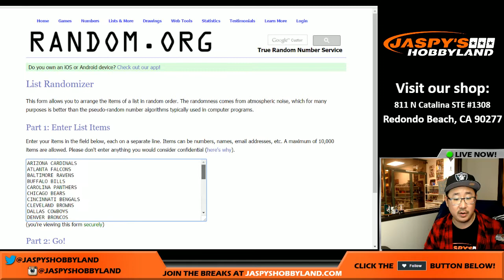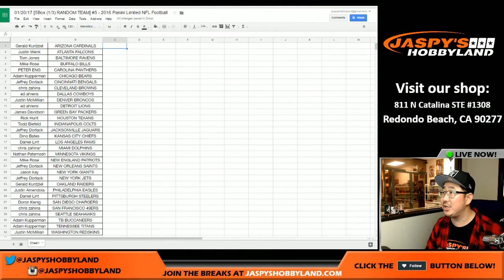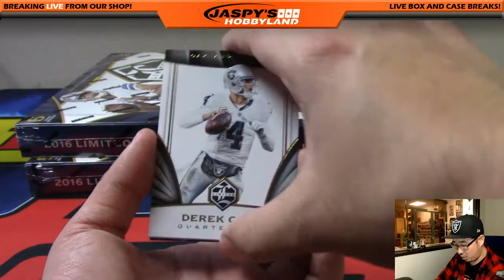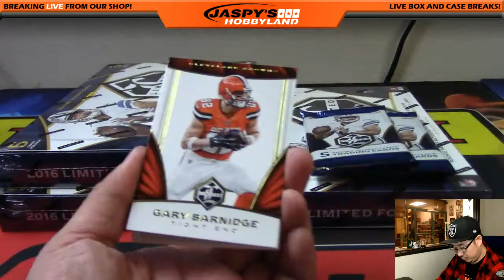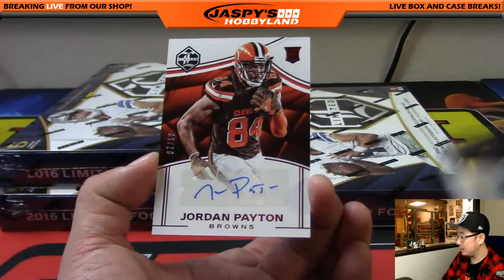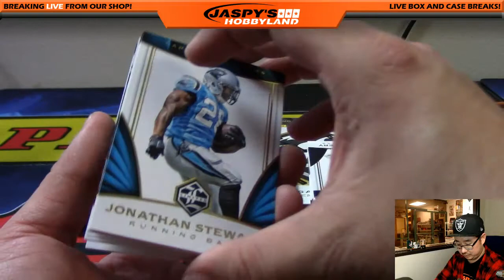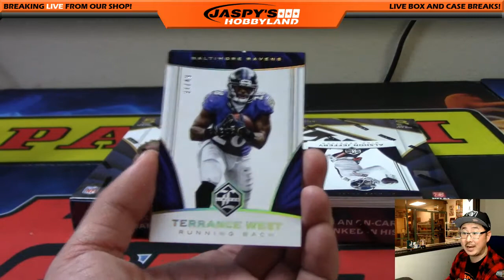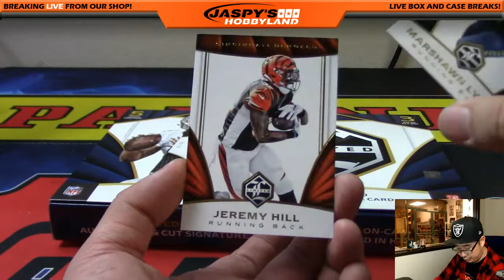01/20/17 [5Box (1/3) RANDOM TEAM] #5 - 2016 Panini Limited NFL Football